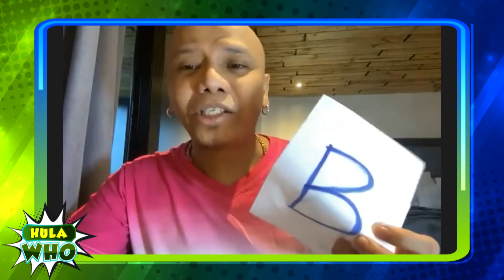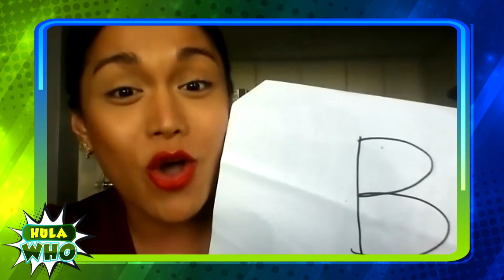Luis, tinamaan sa sinabi ni Wacky kay Alex | Hula Who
Luis Manzano jokes about getting hurt with Wacky Kiray's statement to Alex Gonzaga.